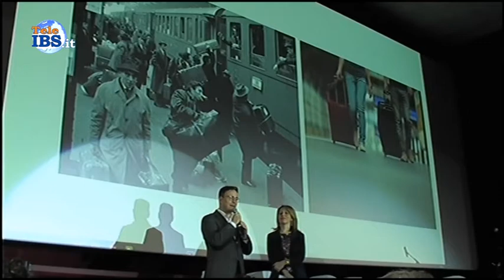Inizia ora 2.0 la manifestazione di Salvatore Quinci candidato Sindaco a Mazara